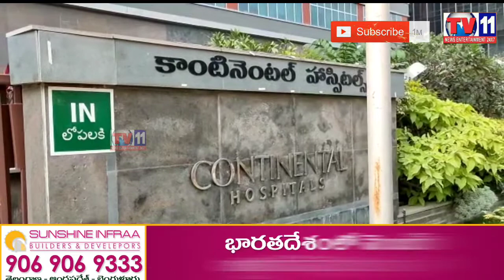SYCHO AASHIQ NE KIYA EK LADKI PAR JAANLEVA HAMLA GACHIBOWLI PS LIMITS AASHIQ POLICE KE HIRASAT MEIN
SYCHO AASHIQ NE KIYA EK LADKI PAR JAANLEVA HAMLA GACHIBOWLI PS LIMITS AASHIQ POLICE KE HIRASAT MEIN LE LIYA